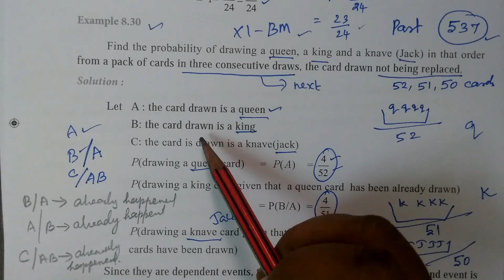11-BM_[Eg-8.30] Descriptive statistics # Gomathi maths and english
11-BM_[Eg-8.30] Descriptive statistics# Gomathi maths and english